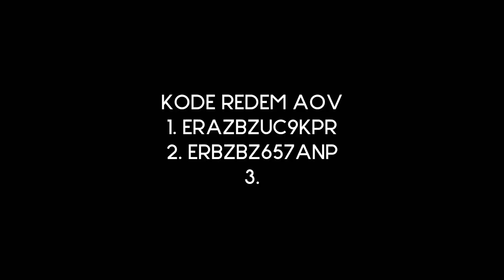Build item Nakroth Arena Of Valor GamePlay 2018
Bantu Support Youtuber AOV Guys#RIPML